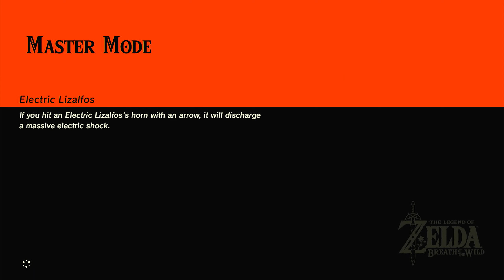A Friendly Neighborhood Molduking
Zelda is the best video games ever made!

I could play this game forever and not get bored!

I am going to play this game forever and not get bored!